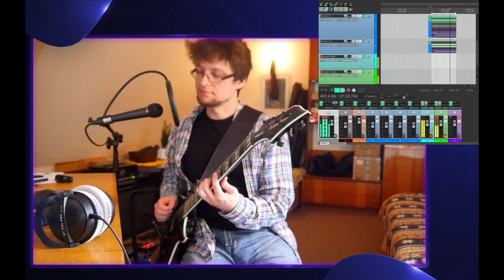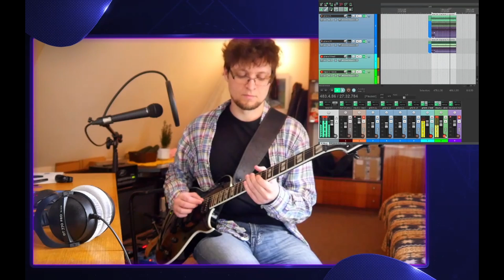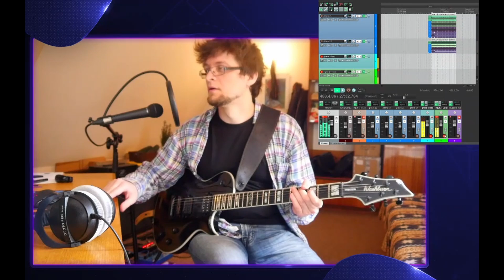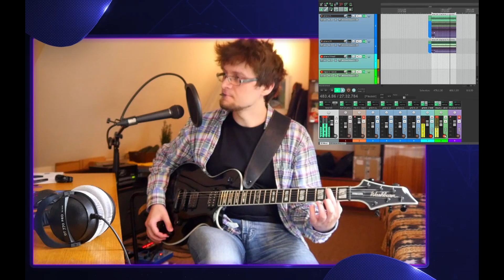Twitch Stream Highlight - 08.09.21 - guitar improvisation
The best part of my music stream on Twitch in the evening of last Wednesday. Lots of distortion and reverb on this one.
The whole 'stream' thing is still work in progress, but I'll be posting the best moments in the future for sure.